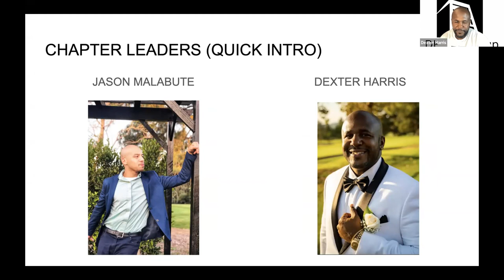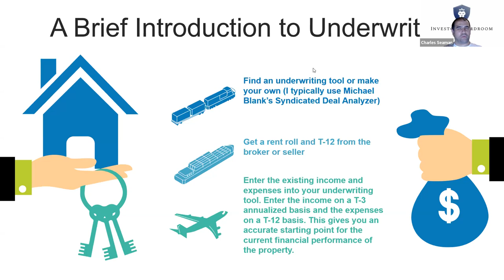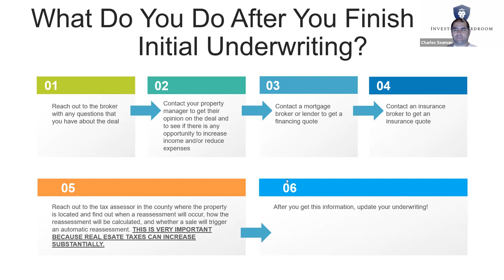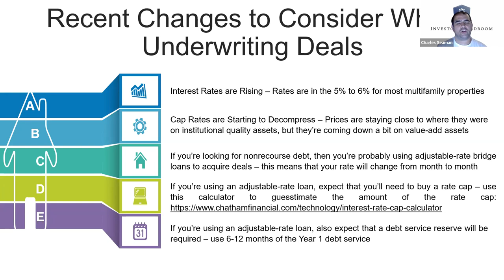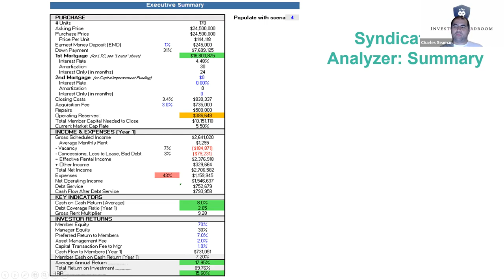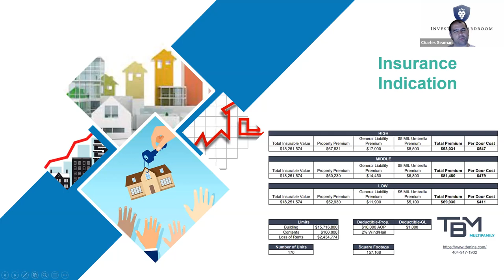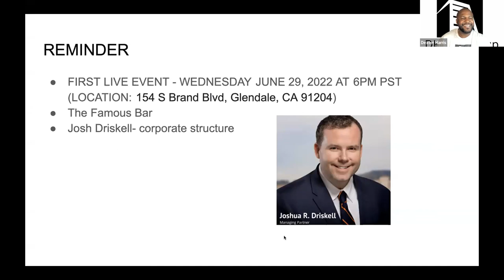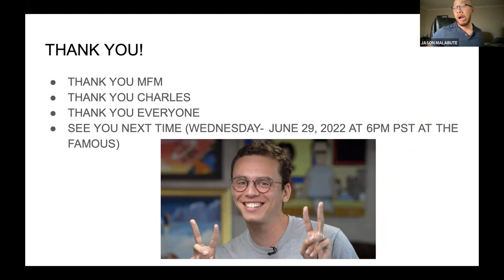Multifamily Masters (Glendale/Pasadena chapter): Underwriting and Case Study with Charles Seaman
Our special guest speaker is Charles Seaman who serves as Senior Acquisition Manager and Asset Manager of Investor Boardroom. Charles is responsible for performing all of the company’s initial underwriting and analysis of these deals. Charles has over 5 years of experience in the industry. Investor Boardroom has acquired 646 units (8 properties) with a total value of $47,596,000. Additionally, Charles and Investor Boardroom currently has a 137 unit property under contract for $16,953,000.  Charles did a presentation  on underwriting deals. Understanding how to properly underwrite deals is crucial whether you are an active or passive investor.